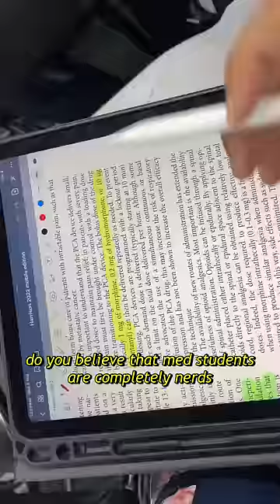do you believe that med students are nerds?!